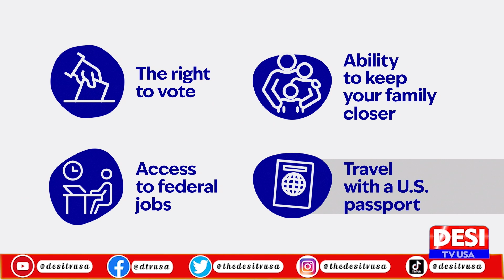Kamala Harris Rallies Voters: "Your Vote is Your Voice" in 2024 Election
At a passionate rally on October 28 in Ann Arbor, Michigan, Democratic nominee Kamala Harris energized her supporters, delivering a powerful message about the critical importance of the 2024 election. With the phrase "Your vote is your voice," Harris called on Americans to recognize their role in safeguarding democracy, warning of the potential impact if Donald Trump returns to office. Highlighting a Supreme Court ruling that could grant Trump unprecedented legal immunity, Harris stressed the high stakes for civil rights, climate policy, and constitutional balance. Watch as we break down her urgent appeal to voters with just days left until Election Day on November 5.

 Kamala Harris, Donald Trump, 2024 U.S. presidential election, Ann Arbor rally, your vote is your voice, American democracy, Supreme Court ruling Trump, presidential legal immunity, civil rights, Kamala Harris campaign, early voting 2024, Election Day, climate policy, international relations, political rally 2024.